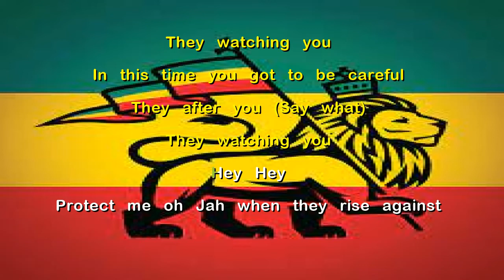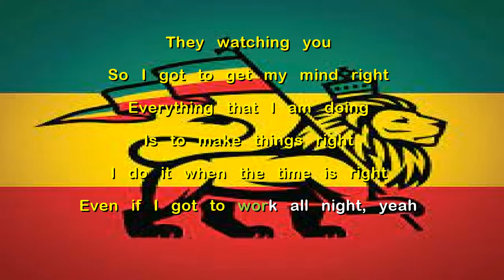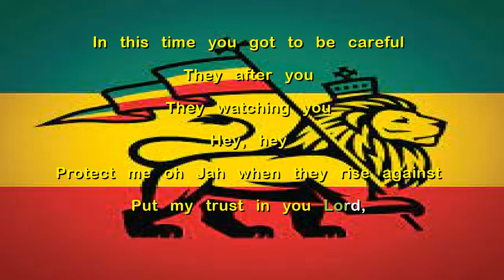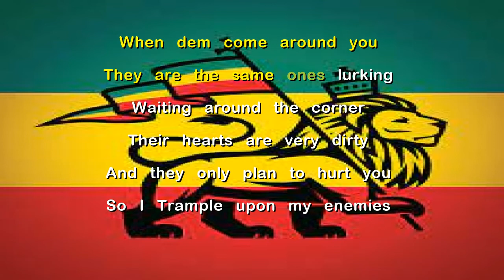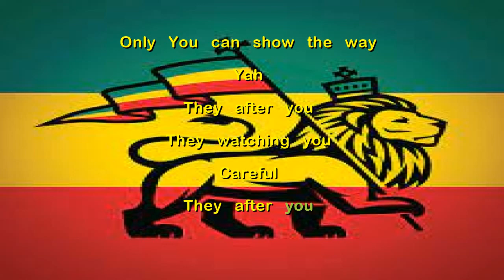Sizzla, Mink Jo - Better Be Careful Lyrics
Sizzla & Mink Jo ...massive tune...Tried our best to transcribe